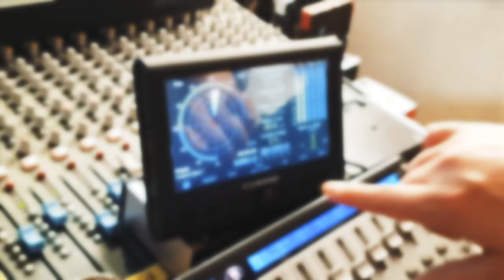스쿨뮤직 - L.R.Baggs SYNAPSE 퍼스널 PA 멀티 앰프 시스템 - Feat 정성하(Sungha Jung)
L.R.Baggs SYNAPSE - Feat 정성하(Sungha Jung)

L.R. Baggs Synapse Personal PA System

이 시스템은 거의 4년이라는 기간 동안 개발 끝에 출시된 가장 진보된 PA 시스템입니다.
주로 싱어 송 라이터와 솔로 어쿠스틱 연주자를 위해 개발 된이 혁신적인 휴대용
라우드 스피커는고급스럽고 클래식한 디자인과 훌륭한 사운드로, 시각적으로나
음향적으로나 누구나 만족할 수 있는 제품이 될 것입니다.

연주 : 정성하(Sungha Jung)